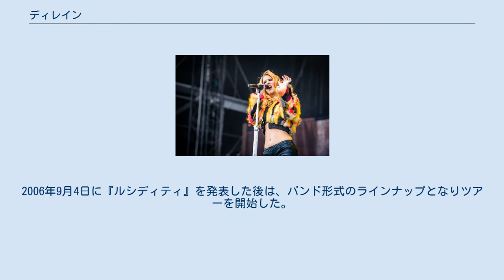ディレイン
オランダのヘヴィメタル・バンド
ディレイン（DELAIN）は、オランダ出身のシンフォニックメタル・バンド。
 キーボーディストのマタイン・ヴェスターホルト（元ウィズイン・テンプテーション)を中心に、2002年に結成された。 マタイン・ヴェスターホルトは兄のロバート・ヴェスターホルトと共に、1996年のウィズイン・テンプテーション結成時からバンドの中心となって活動するものの、伝染性単核球症に冒されて、2001年に脱退を余儀なくされてしまう。その後体調は順調に回復してゆき、それと同時に翌年には音楽活動を再開。やがてこれがディレインというプロジェクトへと発展していった。 結成当初はバンド形式だったが、当時のメンバーが揃って脱退したことによって単発に終わる。しかし2005年、マータインが主導となったプロジェクト形式で再興し、本格的に活動を始める。 デビュー当時（2006年） デビュー・アルバム『ルシディティ』のレコーディングは2005年7月に始まり、ロードランナー・レコードとの契約も決まる。
2006年9月4日に『ルシディティ』を発表した後は、バンド形式のラインナップとなりツアーを開始した。
 2013年、初来日公演。